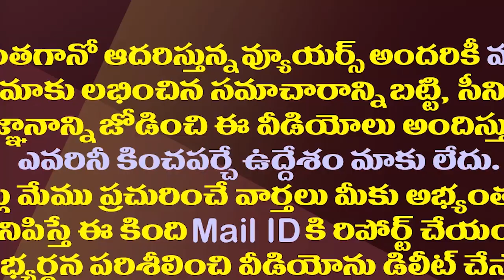పెద్దిరెడ్డి టార్గెట్..రాజంపేట టీడీపీకి కొత్త అభ్యర్థి| TDP To Field Ganta From Rajampet Loksabha